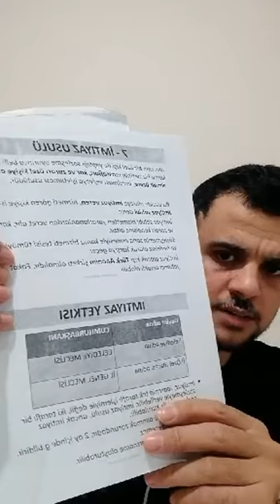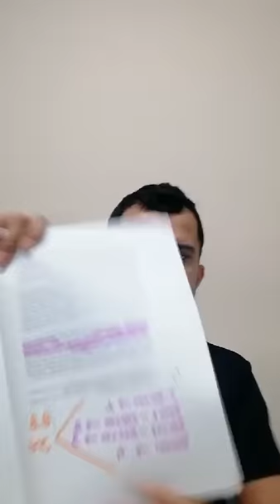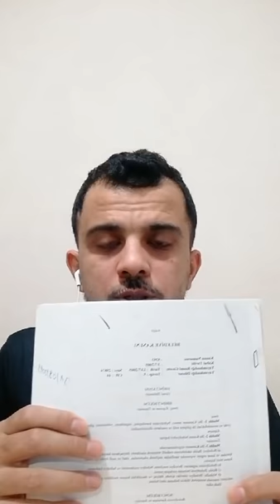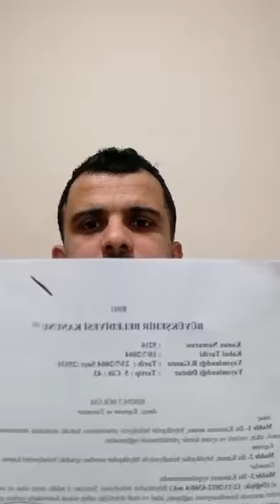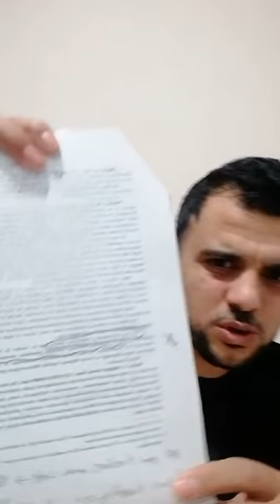İdare Hukuku | GENEL TEKRAR | 2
Hukuk Öğretir olarak çıktığımız bu yolda amacımız zorlu bir süreç olan KPSS yolunda, öğrenci dostlarımıza Memur adayı, Yönetici Adayı ve Öğretmen Arkadaşlarımıza destek olmaktır.
Karınca Misali...

Tek bir arkadaşa bu yolda destek olmayı Basara bilirsek verdğimiz emeğin karşılığını aldığımızın göstergesidir.

Bu kanalda EN GÜNCEL haliyle VATANDAŞLIK DERSİ, ANAYASA HUKUKU, CEZA HUKUKU VE İCRA İFLAS HUKUKU derslerine ulaşabileceksiniz.

Videoda kullanılan ders notlarına sitemizden ulaşabilirsiniz.

Biz güzel ders videoları için her gün daha çok çalışacağız;